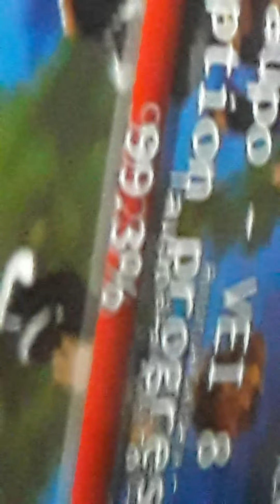vei 6 and calavinia